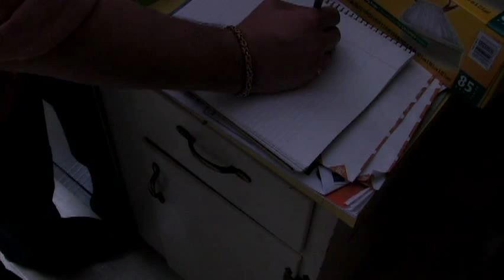Dungeon Master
This film was produced while at Syracuse University. SDM and Lucas Morrow partnered in this production and enlisted the help of class mate, Luka Dziubyna, to play the role of John Jamelske. This is what would be the beginning of an adaptation film based on the true story of John Jamelske. The film was shot by Lucas Morrow, and edited by SDM.